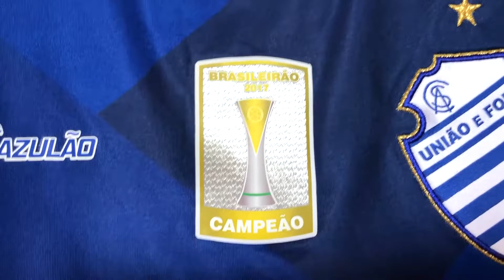CSA 2018 com número múmia - Vestiário - Iuri Godinho